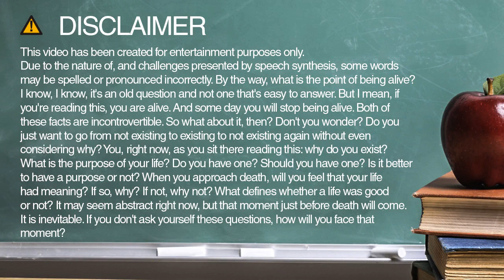How to spell ago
Learn how to say and spell ago